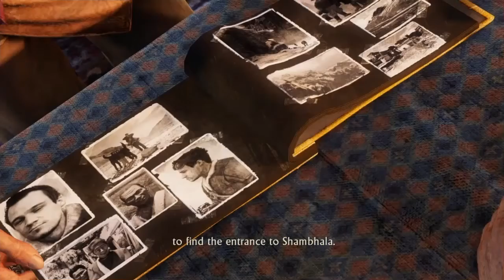UNCHARTED 2: part 10 ผจญภัยในทิเบต